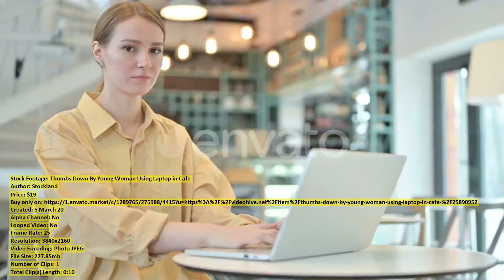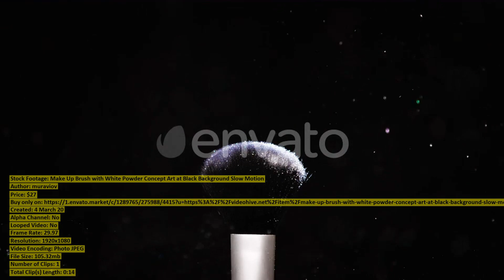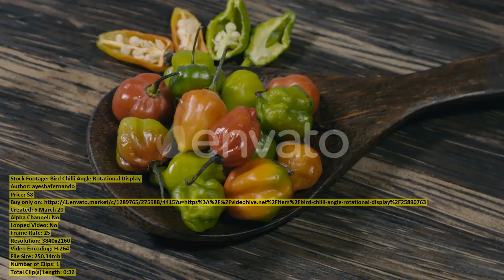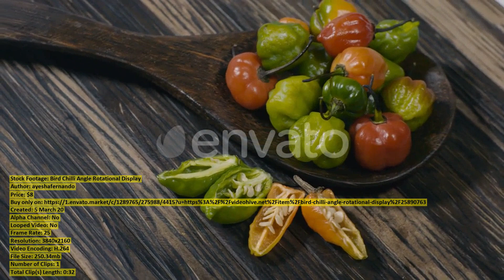Positive Female Tourist on a | Stock Footage + Mega Pack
00:00 Positive Female Tourist... item 25928411 - Download
00:07 Young woman enjoying... item 25918468 - Download
00:27 Young creative professional... item 25917552 - Download
00:41 Young Family of... item 25876029 - Download
00:59 Aerial footage of... item 25890916 - Download
01:05 Portrait of Annoyed... item 25890937 - Download
01:14 Aerial View of... item 25890430 - Download
02:12 Woman Using Digital... item 25928429 - Download
02:21 Female Freelancer Working... item 25890224 - Download
02:29 Thumbs Down By... item 25890952 - Download
02:39 Senior woman at... item 25918460 - Download
02:57 Technology Woman Using... item 25928417 - Download
03:04 Church of the... item 25868439 - Download
03:29 Beautiful woman swimming... item 25873336 - Download
03:38 Aerial of a... item 25867876 - Download
03:51 Young creative professionals... item 25917461 - Download
04:08 Professional Young Woman... item 25890919 - Download
04:19 Flags of Pakistan... item 25916821 - Download
04:39 Couple Stand Up... item 25890730 - Download
05:09 istanbul eminonu and... item 25909710 - Download
05:22 Cowgirl horseback riding... item 25873307 - Download
05:38 The girl lies... item 25884082 - Download
05:52 Explosion behind soldier... item 25874991 - Download
06:00 Positive Female Tourist... item 25928393 - Download
06:09 Skyscrapers reflecting in... item 25917862 - Download
06:26 Make Up Brush... item 25884384 - Download
06:40 Leaisure Activities Sport... item 25924472 - Download
06:49 Female Saleswoman or... item 25913833 - Download
07:14 Teenagers rehearsing in... item 25917186 - Download
07:26 Front of a... item 25890039 - Download
07:41 Senior health and... item 25918420 - Download
07:54 Portrait of Upset... item 25890928 - Download
08:04 Smartphone Use By... item 25890929 - Download
08:15 Young creative professionals... item 25908681 - Download
08:34 Energetic Young Man... item 25890289 - Download
08:41 Female luthier at... item 25918432 - Download
08:57 Bird Chilli Angle... item 25890763 - Download
09:30 Young creative professional... item 25917647 - Download
09:38 Young creative professional... item 25917454 - Download
09:49 Riding a horse... item 25875534 - Download